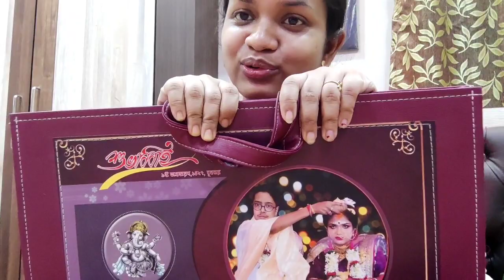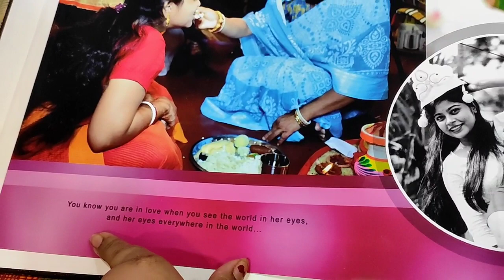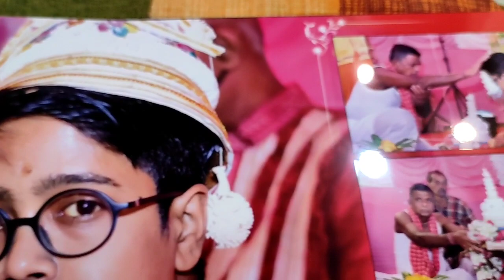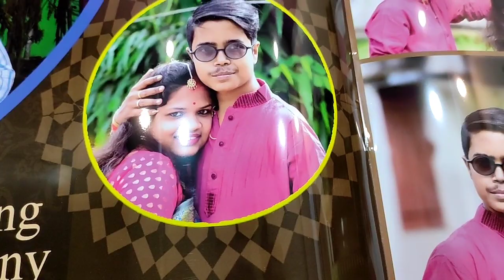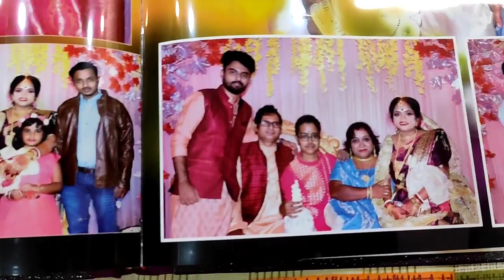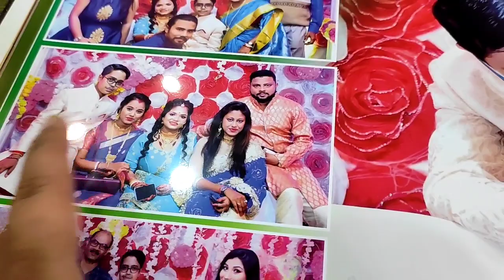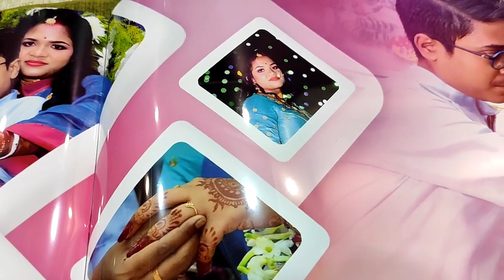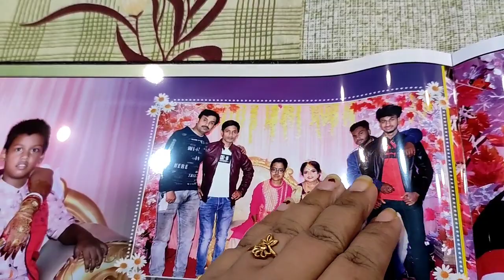বিয়ের অ্যালবাম।।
biyer album, pabda recipe...